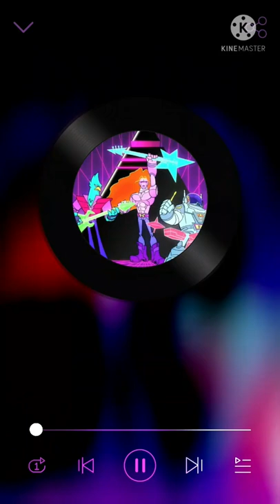Teen titans go ber Rise Up